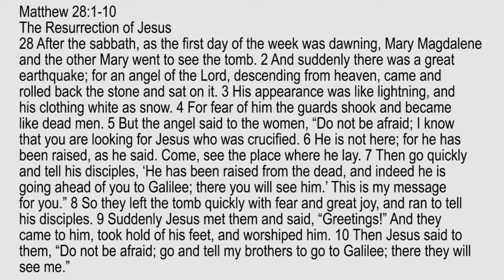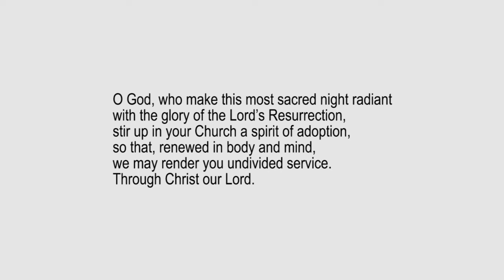Lectio Reflection - Easter Sunday - Matthew 28:1-10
Matthew 28:1-10
28 After the sabbath, as the first day of the week was dawning, Mary Magdalene and the other Mary went to see the tomb. 2 And suddenly there was a great earthquake; for an angel of the Lord, descending from heaven, came and rolled back the stone and sat on it. 3 His appearance was like lightning, and his clothing white as snow. 4 For fear of him the guards shook and became like dead men. 5 But the angel said to the women, “Do not be afraid; I know that you are looking for Jesus who was crucified. 6 He is not here; for he has been raised, as he said. Come, see the place where he lay. 7 Then go quickly and tell his disciples, ‘He has been raised from the dead, and indeed he is going ahead of you to Galilee; there you will see him.’ This is my message for you.” 8 So they left the tomb quickly with fear and great joy, and ran to tell his disciples. 9 Suddenly Jesus met them and said, “Greetings!” And they came to him, took hold of his feet, and worshiped him. 10 Then Jesus said to them, “Do not be afraid; go and tell my brothers to go to Galilee; there they will see me.”